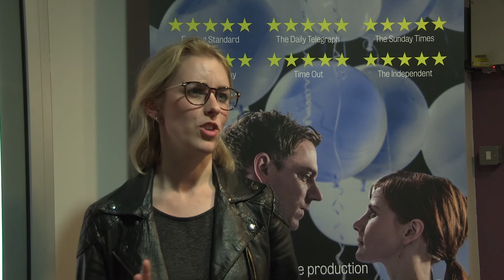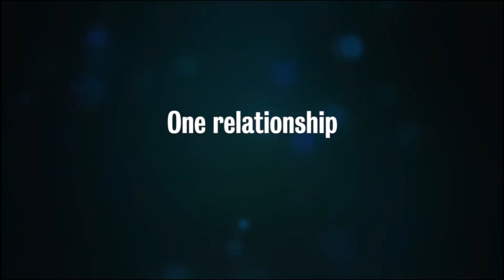Constellations On Tour: Audience Responses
We chatted to audience members in Woking about what they thought of the play.

Constellations by Nick Payne
Directed by Michael Longhurst
Starring Joe Armstrong and Louise Brealey

TOUR DATES
14 – 16 May
New Victoria Theatre, Woking

19 – 23 May
Liverpool Playhouse

27 – 30 May
Bristol Old Vic

2 – 6 June
Nuffield Theatre, Southampton

9 – 13 June
The Lowry. Salford Quays

16 – 20 June
Cambridge Arts Theatre
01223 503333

23 – 27 June
Richmond Theatre

30 June – 4 July
Theatre Royal Brighton